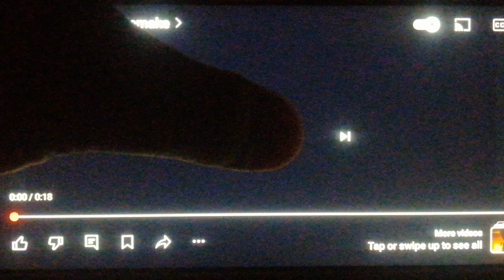2024 Toyota LiteAce 1.5 FX Utility Van MT THX Ziegfeld Digitally Mastered Demo Audio. Vans & Buses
2024 Toyota LiteAce 1.5 FX Utility Van MT THX Ziegfeld Digitally Mastered Demo Audio From Vans & Buses. THX Demo From Toyota LiteAce 1.5 FX Utility Van MT. THX LTD. Is An American Films From Tomlinson Holman & George Lucas. The Toyota Motor Corporation Is An Japanese Cars Inspired By Kiichiro Toyoda & Shoichiro Toyoda. This Is An 2024 Toyota LiteAce 1.5 FX Utility Van MT THX Ziegfeld Digitally Mastered Demo Audio. Name The Vans & Buses.